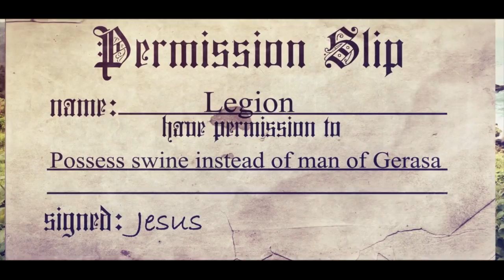Evangel - Heard by The Herdsmen (Typography Video)